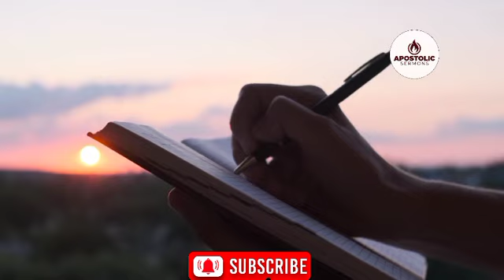BREAKING FREE FROM A SEASON OF DARKNESS